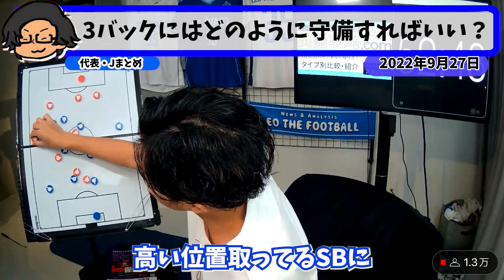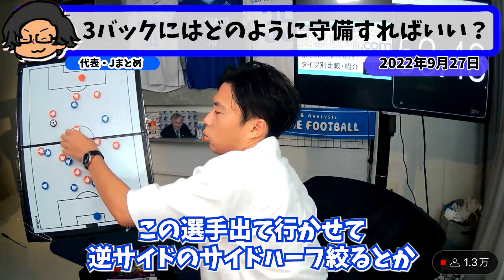【レオザ】３バックに対してはどのように守備すべき？【切り抜き】